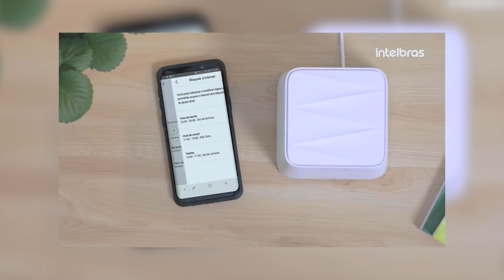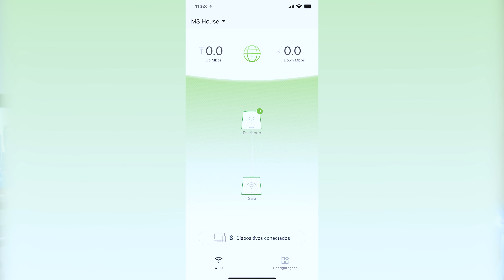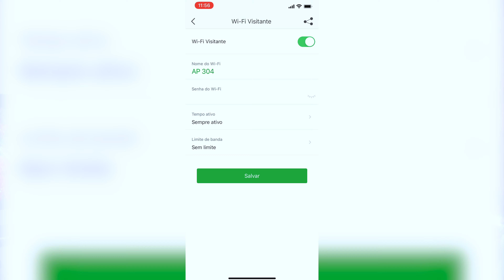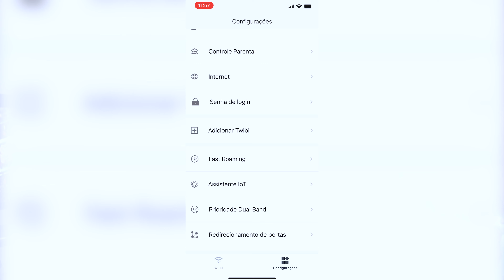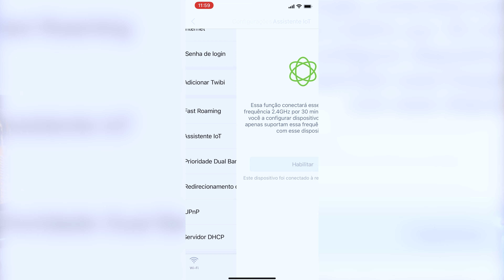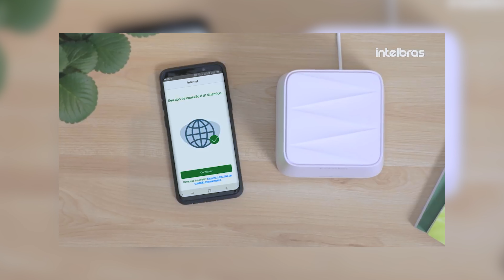SEU WIFI PRECISA DESSE UPGRADE | INTELBRAS TWIBI GIGA+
Review do Kit TWIBI GIGA+ de roteadores Mesh da Intelbrás.